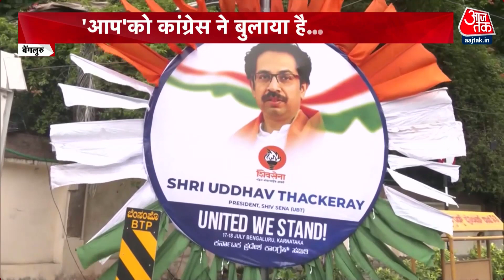Halla Bol: मोदी सरकार को सत्ता से हटाने के लिए विपक्षी गठबंधन पार्ट-2 की बैठक का पर्दा उठने वाला है!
अबकी बार यूपीए की चेयरपर्सन सोनिया गांधी भी मंच पर दिखने वाली हैं। विपक्षी दलों को पटना में निमंत्रण नीतीश कुमार ने दिया था. इस बार न्यौता भेजा है मल्लिकार्जुन खरगे ने.
हालांकि बेंगलुरु में मेहमानों की लिस्ट भी लंबी हो गई है और बड़े मुद्दे भी सामने आ गए हैं. बेंगलुरु में होने वाली विपक्षी दलों की बैठक में आम आदमी पार्टी के संयोजक व दिल्ली के मुख्यमंत्री अरविंद केजरीवाल समेत पार्टी के अन्य बड़े नेता शामिल होंगे.